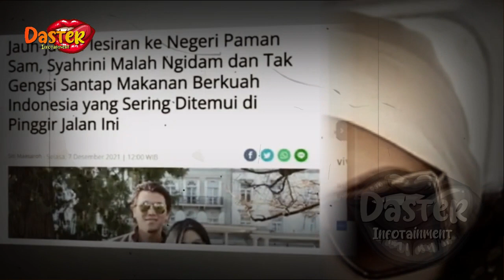PANTAS TAK JODOH DG LUNA MAYA, TERNYATA INI RAHASIA SYAHRINI TAKLUKAN SUAMI | gosip artis hari ini